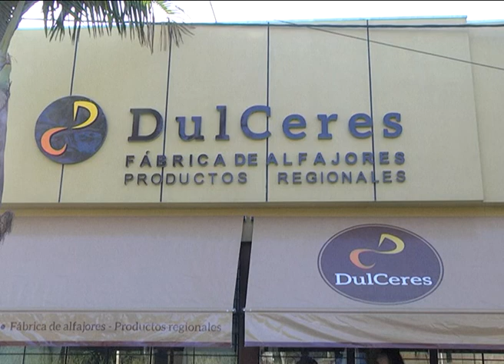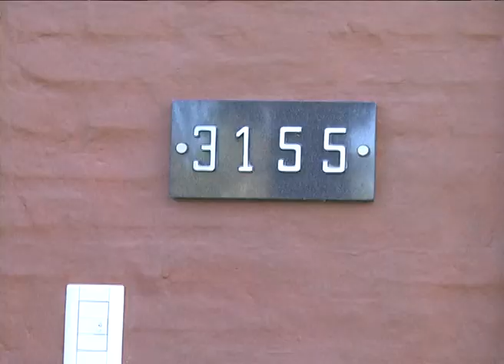Pascuas: Opciones y precios de una fábrica que elabora huevos de chocolate